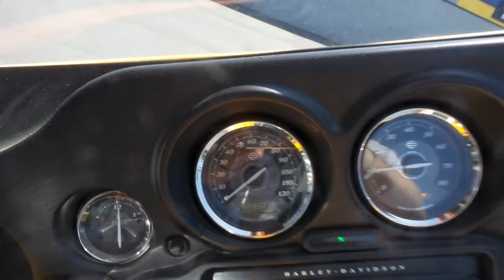2013 Harley-Davidson® FLHTK - Electra Glide® Ultra Limited